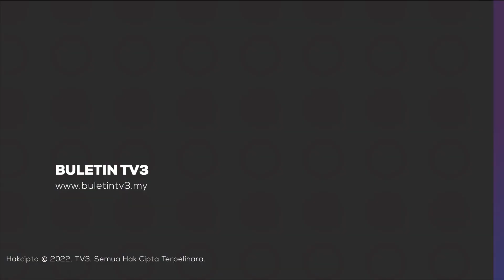Gunung Berapi Lumpur Di Tabin, Lahad Datu Meletus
Gunung berapi lumpur di Taman Hidupan Liar Tabin, Lahad Datu meletus dan memuntahkan lumpur dalam jumlah yang banyak semalam.

Video fenomena itu kemudian dikongsi netizen di laman Facebook masing-masing dengan kebanyakan komen menyuarakan ketakjuban mereka terhadap fenomena berkenaan.